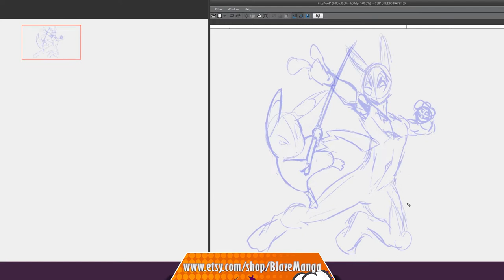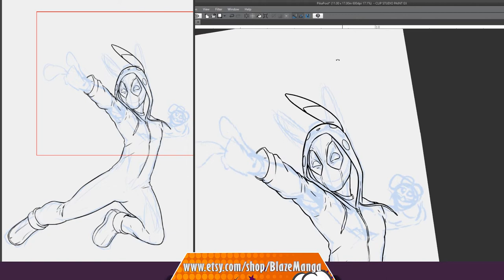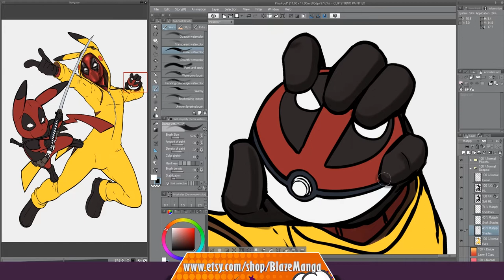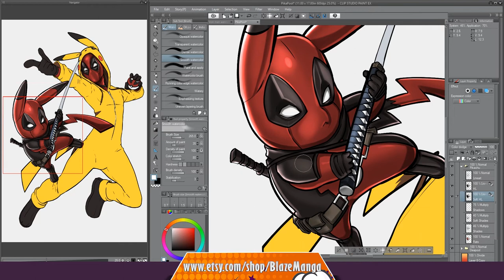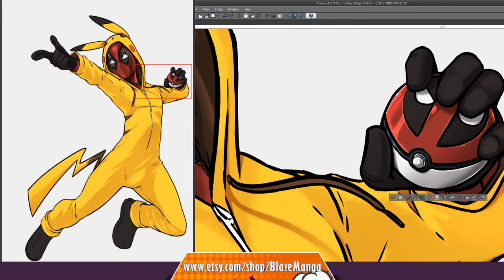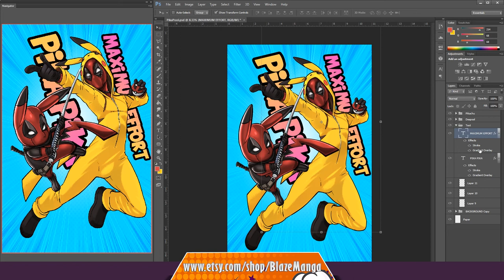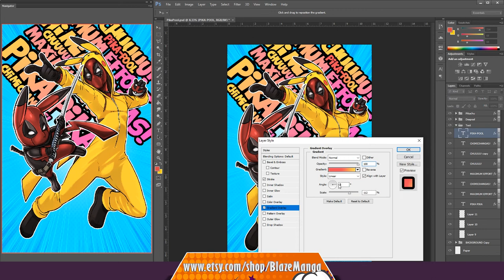PIKAPOOL Pikachu and Deadpool Legendary Mashup ANIME Style Speed Paint Timelapse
Maximum Pokeball! PikaPool video and print ready! Pikachu Deadpool Enjoy!
READ  our manga IRIDESCENT
SUPPORT US!